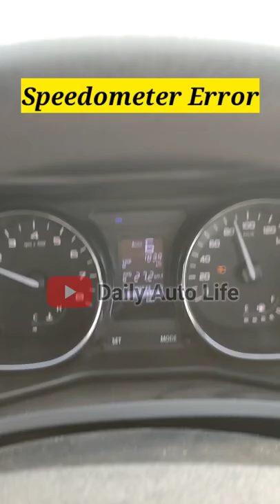Speedometer ki speed dekho